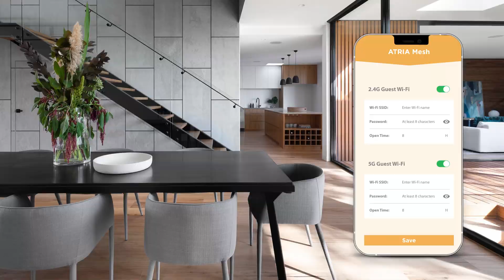MESHAX3000 | STRONG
Using state of art Easy Mesh solution, STRONG’s Wi-Fi Mesh Home Kit AX3000 combines Mesh technology with the powerful Wi-Fi 6 MU-MIMO standard for ultimate speed and coverage at home.
This package of 2 ATRIA Mesh AX3000 replaces your current Wi-Fi network without changing your modem or router. It brings a super-fast and seamless roaming Wi-Fi network at a speed up to 3000 Mbit/s with coverage up to 350 m².
Depending on the size of your house, you can add up to 4x additional ATRIA Mesh AX3000 (up to 6x ATRIA Mesh AX3000 cover an area of up to 1050 m²).